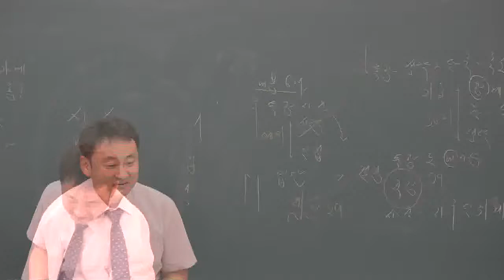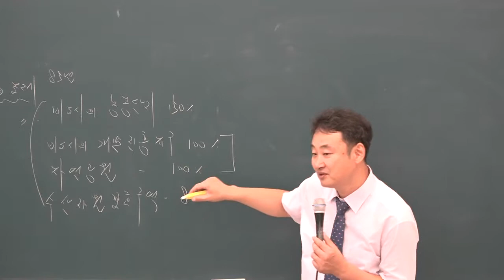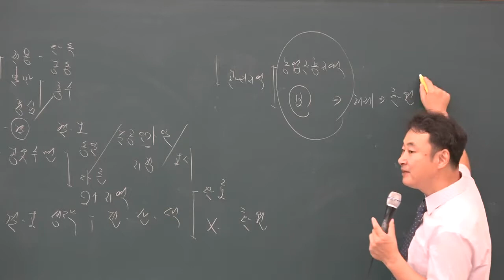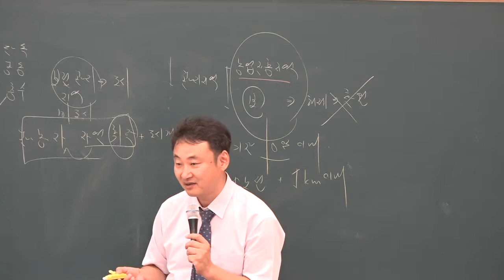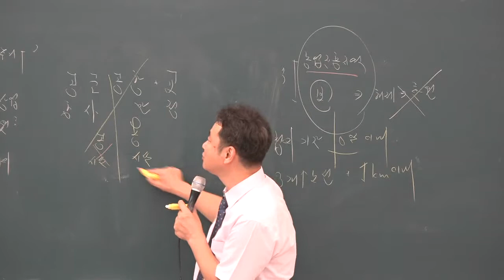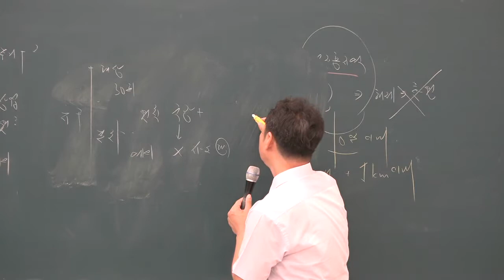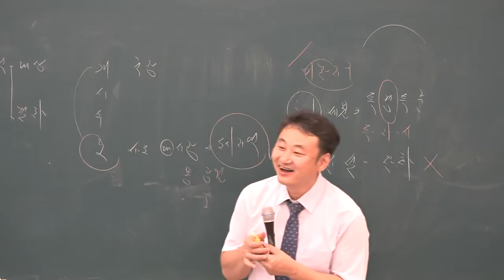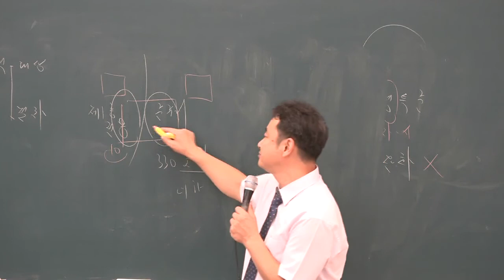2019 총 정 리 부동산공법 2